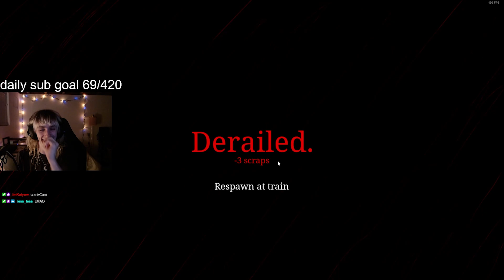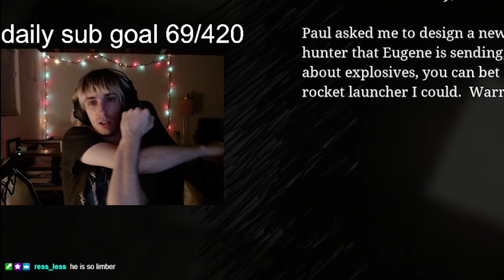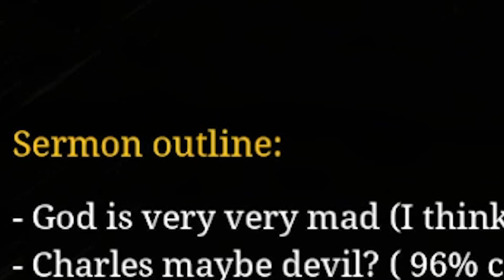CHOO CHOO CRANK (choo choo charles funny moments)